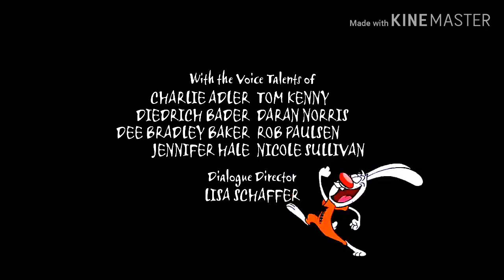Disney's Brandy & Mr Whiskers Credits/Walt Disney Television/Buena Vista Intl(NaQis&FriendsU)(2006)